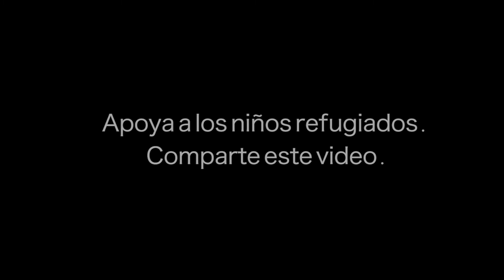Con 80 años de diferencia, estos dos refugiados tienen más en común de lo que piensas